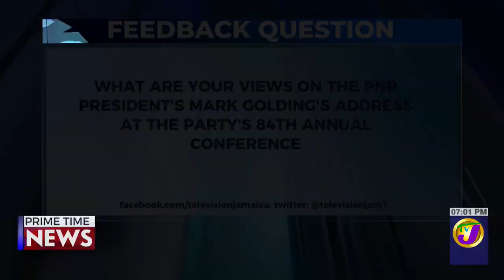Jamaica's News Headlines | TVJ News - Sept 19 2022